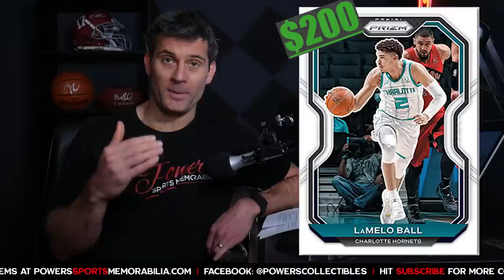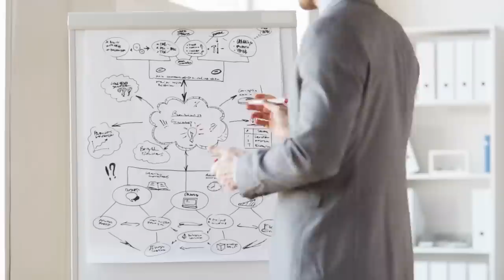2020-2021 PANINI PRIZM Basketball Cards Worth YOUR $$$? | PSM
Today is the day! If you've been excited about the new Panini Basketball 2020/21 Hobby Box, then you can finally get your hands on it now!

Well, okay, probably not. The hype for this box has been insane. So insane, that sites such as eBay and Blowout Cards have had preorder prices greater than $2000. For some, this might be way out of budget. Of course, as collectors it's understandable, the itch to get this next thing, but is it actually worth it? Will you recoup your money from a purchase like this?

Panini Prizm basketball is one of the most sought after brands in the sports card industry.  Collectors and investors love this product.  However, in the last few years it has become VERY expensive.

LaMelo Ball is the rookie card everyone is looking for.  Do you even have a chance to pull one?

That's what we're talking about today. I'll talk about the costs, numbers, and give my opinion and what you might want to do with this situation. All today, on the Powers Sports Memorabilia Show!

Need jerseys or photos for my upcoming autograph signings?  Fanatics has you covered.

0:00 Coming Up
0:48 Today's Topic
2:20 Hobby Box Breakdown
3:35 What To Hope For
4:32 Cost Per Card Breakdown
7:05 Can You Break Even?
9:09 Should You Buy This Box?
11:11 What Should You Do?
14:36 Excitement About This Box
16:00 Keep This In Mind!